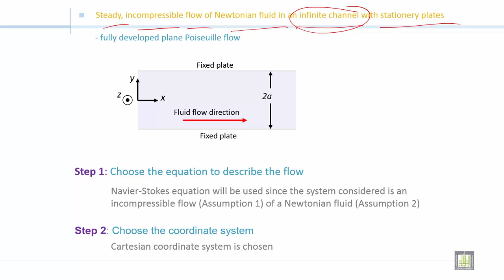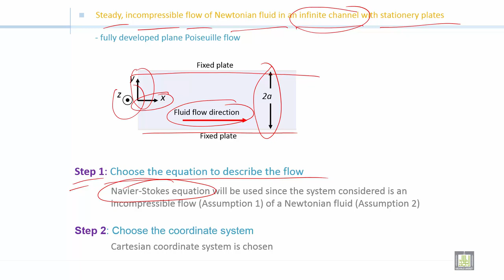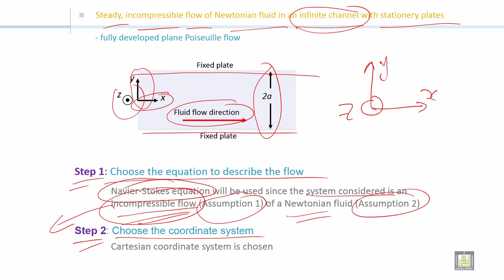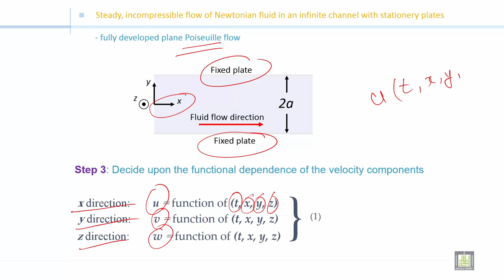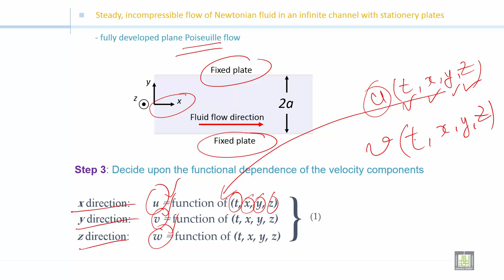Fluid Mechanics 2 | C2-L5 | incompressible flow of Newtonian fluid in an infinite channel (part 1)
الدرس 5 : incompressible flow of Newtonian fluid in an infinite channel with stationery plates (part 1)